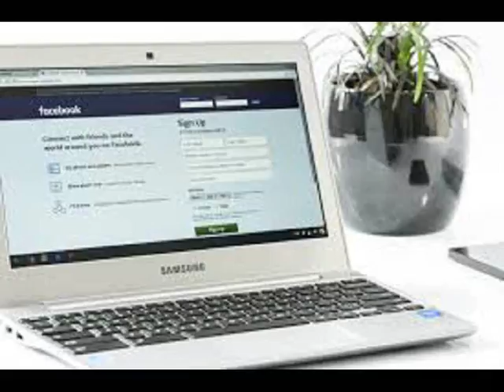0537 427 48 48 Sancaktepe İkinci El Lcd Televizyon Alan Yerler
Sancaktepe İkinci El Lcd Televizyon Alanlar

Sancaktepe Her Yerinden İkinci El Sıfır Lcd Tv Leriniz Kapınızdan Nakit Olarak Alınr

Sancaktepe 2.el Televizyon Alanlar Sancaktepe Lcd Tv Alanlar Sancaktepe Lcd Tv Alan Yerler Sancaktepe Lcd Led Tv Alanlar Sancaktepe Sıfır Lcd Alanlar
Sancaktepe Sıfır Lcd Alan Yerler Sancaktepe Sıfır Lcd Sancaktepe Eski Lcd Alanlar Sancaktepe İkinci El Televizyon Alanlar Sancaktepe İkinci El Lcd Tv Alan Yerler
Sancaktepe İkinci El Lcd Tv Alanlar Sancaktepe İkinci El Lcd Led Tv Alanlar
Sancaktepe İkinci El Televizyon Alan Yerler Sancaktepe Lcd Televizyon Alan
Sancaktepe Lcd Televizyoncu Sancaktepe İkinci El Televizyon
Sancaktepe İkinci El Televizyoncu Sancaktepe Smart Tv Alanlar
Sancaktepe Smart Tv Alan Yerler Sancaktepe İkinci El Plazma Alanlar
Sancaktepe İkinci El Plazma Alan Yerler
Sancaktepe Eski Plazma Alanlar
Sancaktepe Sıfır Plazma Alanlar
Sancaktepe Sıfır Plazma Alan Yerler
Sancaktepe İkinci El Sıfır Plazma Alanlar
Sancaktepe Kullanılmış Plazma Alanlar
Sancaktepe Kullanılmış 82 Lcd Alanlar
Sancaktepe Eski 106 Plazma Alanlar
Sancaktepe İkinci El 72 Ekran Televizton Alanlar
Sancaktepe Televizyoncu
Sancaktepe 0 Plazma Alanlar
Sancaktepe Plazma Satışları
Sancaktepe Plazma Satanlar
Sancaktepe İkinci El Plazma Satışı
Sancaktepe Yeni Plazma Televizyon
Sancaktepe Plazma Televizyon İlan
Sancaktepe Lcd Servisi
Sancaktepe Led Tv Servisi
Sancaktepe İkinci El Lcd Servisi
Sancaktepe Lcd Televizyon Bakım
Sancaktepe Led Tv Bakımı
Sancaktepe Lcd Televizyon Onarım
Sancaktepe Plazma İkinci El Alımı
Sancaktepe Tv Alım Satım
Sancaktepe Kullanılmış Televizyon Alan Yerler
Sancaktepe Televizyon Alım Satım
Sancaktepe Televizyon Satmak